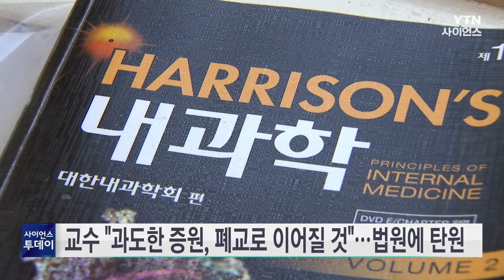의대 교수 "과도한 증원, 폐교로 이어질 것"...법원에 탄원 / YTN 사이언스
의대 교수들이 과도한 의대 증원 규모에 맞춰 교육하는 건 도저히 불가능하다며 폐교 절차를 밟게 될 것이라고 경고했습니다.

전국의대교수협의회는 오늘(24일) 오후 기존 교육 인력과 시설을 고려하면 현재 증원 규모를 감당할 수 없다며 이같이 밝혔습니다.

특히 과도한 증원으로 충분한 교육을 받지 못한 졸업생들은 한국의학교육평가원의 평가 기준마저 충족하지 못해 폐교 절차를 밟게 될 것이라고 주장했습니다.

특히 의대 정원이 49명에서 200명으로 늘어난 충북의대의 경우, 인구를 고려하면 대규모 교육병원을 유지할 수 없는 상황이라고 덧붙였습니다.

협의회는 이런 내용을 담은 탄원서를 대법원에 제출하고 의대 증원 집행정지 인용을 촉구할 계획입니다.